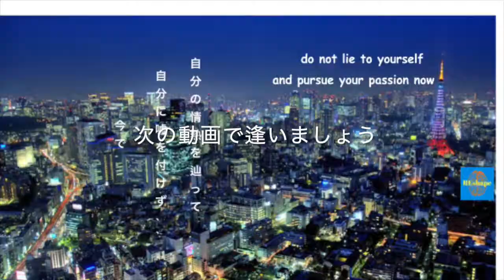対人恐怖症の要因：性的魅力の皆無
対人恐怖症の要因：性的魅力の皆無内向的な（Gemini双子座）の為に技

これを2年前僕に言われたら、それは詐欺だなぁって思われったかも。
しかし、１５年間に渡ってずっと学校で虐められて内向的なGemini双子座の対人恐怖症者の僕は２年間自己啓発のネタを毎日摂取しているこそ「その裏がある」と言える。
確かに自分の中では「俺はなんて性的な魅力は皆無」と思った俺の考え方は、異性にフレンドゾーンにされたり嫌われたり裏切られたり等、沢山の苦痛の体験を齎した。
女性の心理学を知ろうとも知らなくて無関心だったし。
そして一番最悪の部分は：自分の感情や思考に入り込むのは怖かった。
この動画は、君は自分の性的魅力を発見させたり、善の出来事や人々の磁石になれる３技を説明する動画だ。
エンジョイ

ね君、しこったのは最近のいつ 🤔

あらら、それは多分直接すぎて、だからそれを聞こう：
１から１０のスケールでは君は自分の性的魅力をどう評価する🤔

それは可笑しくに聞こえってると思うよ、だって特に対人恐怖症を抱いている内向的な者の我々はその話をどうしても避けたいんだ。

それは直接すぎて、羞恥めいたな質問になるねぇ・・・

しかし、その恥ずかしさはたったの社会によって導入された学んだ常識に過ぎない💯

その常識は男性の原子本能「種を撒く」との自然な法則に正反対。

人類を「プライムステート」持続する為にはそれは欠かせないものであるが、それ以上も結構あるよ・・・

昔ながら、YouTubeのワールド・オフ・ウォークラフトのゲームのファンから作られたが動画流行ってった・・・
そのタイトルは：”ネットはAVの為だ。”

それは１００％正解と思う💯

歴史上で「禁断の動画」をあんなに簡単手に入れるのは今の時代までには有味噌だった。

９９％の動画はフェイクをともかく、我らはその誘惑に負けてしまいがち・・・

しかし、様々な研究結果によって過剰視聴によって我々の自尊心ががっくんと落ちるんだって！

対人恐怖症や内向的になるのにも色んな障害を及ぼしているよ・・・

女性が欲しいや人生に成功したいとの願いが消えてゆく・・

我らは受身的な動物になり、性的魅力も底に着く。

それってどうやって脱出を出来るの🤔

✔️自己満行為後、自分の気持ちを記録してね
👉 自分の気持ちは１。精神的な満足や自愛それとも２。罪悪感と惨めな気持ちが相次ぐを自分に問いかけて
✔️もし、俺が２だったらそして君は定期的にAVを見ているなら、それをやめて置こう

👉 代わりに瞑想の中でその営みを想像してね

✔️自己済まし回数を1日から一週間一回や数ヶ月に一回や年に一回に減らそう。

👉もし、右手がどうしてもそっちから離れたくないの場合
いかずにやって！！！